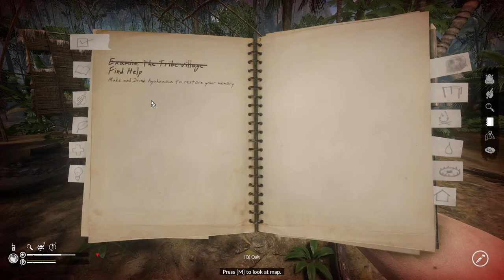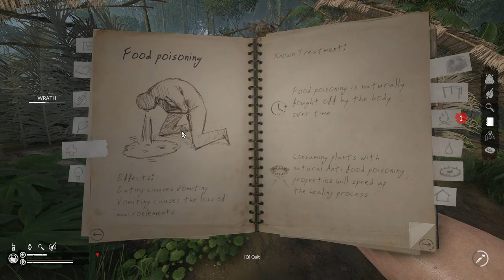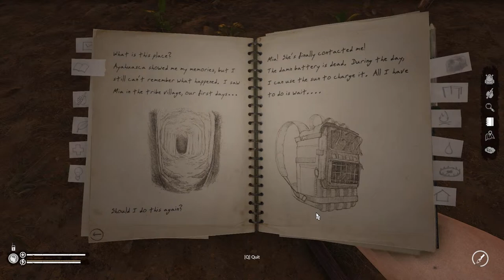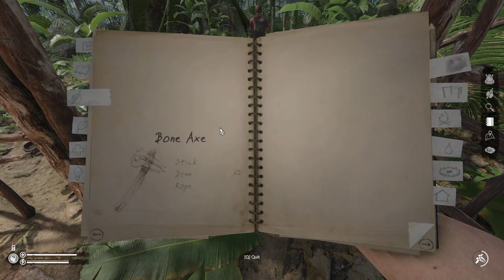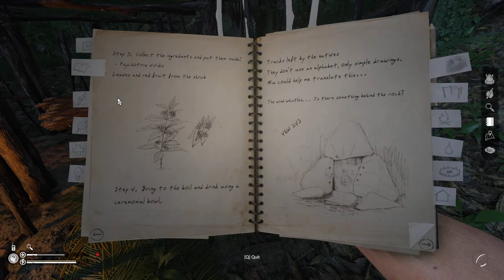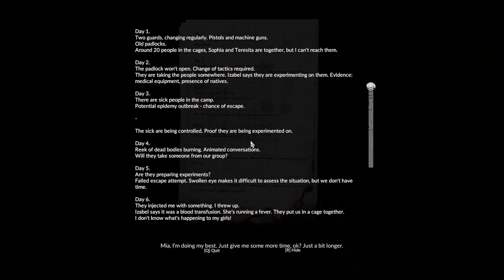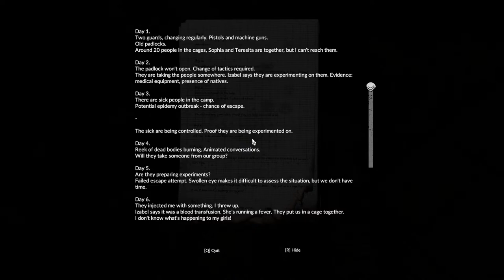GREEN HELL l BUILD YA EXPLORE? 🤔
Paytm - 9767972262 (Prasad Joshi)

Google Pay - 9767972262 (Prasad Joshi)

Phone Pe - 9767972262 (Prasad Joshi)

►Respect Moderators.

1. Asus ROG Strix 2080 8GB GDDR6
2. Gskill TridentZ 32 GB RAM ( 3200 Mhz )
3. Ryzen 9 3900x @4.0 Ghz
4. MSI X570 Gaming Plus Motherboard
5. Logitech G213 RGB Gaming Keyboard
6. Logitech G402 Hyperion Fury Gaming Mouse
7. Blue Yeti Microphone
8. Logitech c922 Pro Webcam

Top Donators
1. Prince lalu - 1,50,000
2. Ashish Hundekar - 60,000rs
3. Ruchir Bhai - 49,500rs